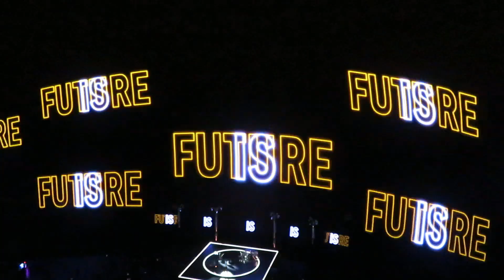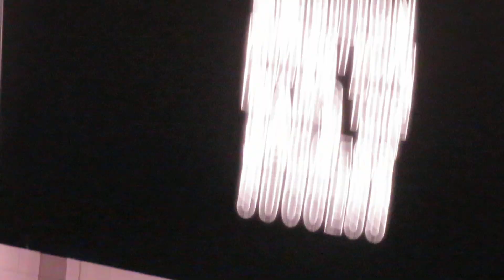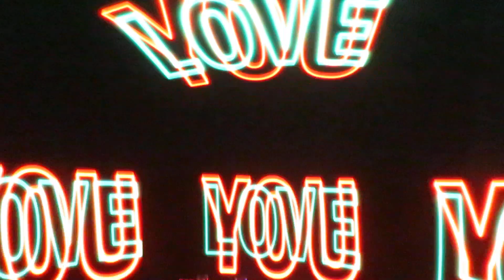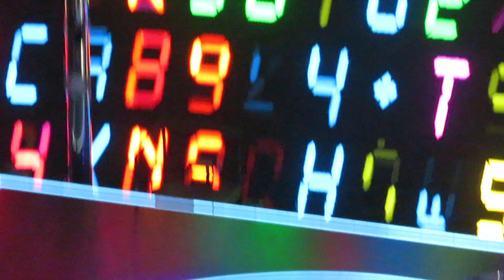U2 - The Fly - U2:UV - Sphere - Las Vegas - October 5, 2023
U2 - The Fly - U2:UV - Sphere - Las Vegas - October 5, 2023. Section 308